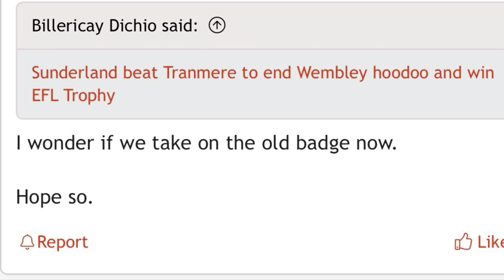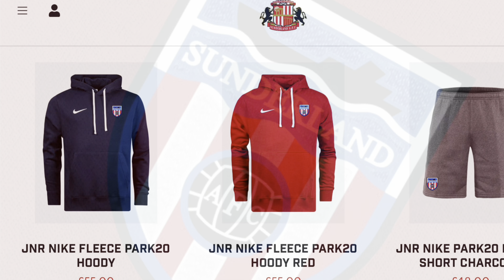Are Sunderland AFC bringing back their classic ship badge?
After 26 years of the current coat of arms style badge, are Sunderland AFC looking at a rebrand?

Lets take a look at all the hints suggesting it might happen!